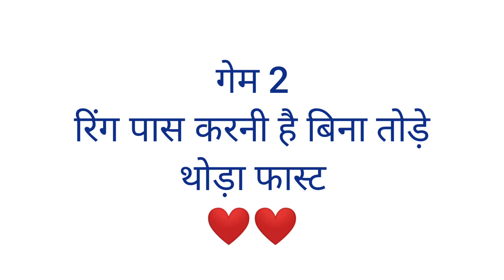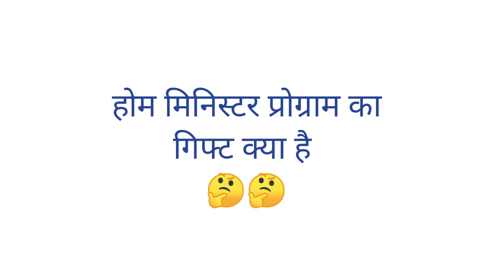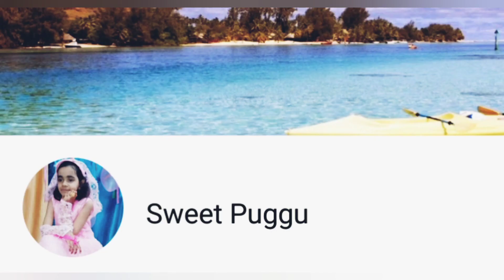Koli festival Mumbai 2021 Final part 3 l dance performance l home minister show l ladies special